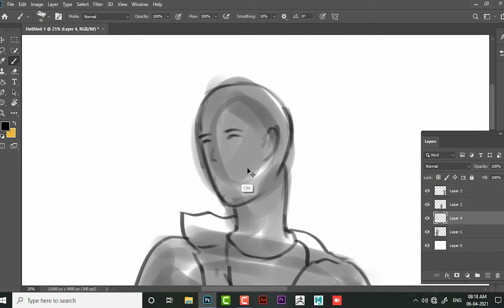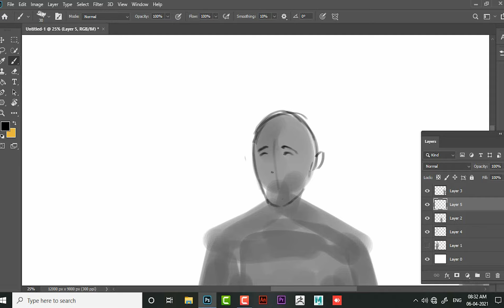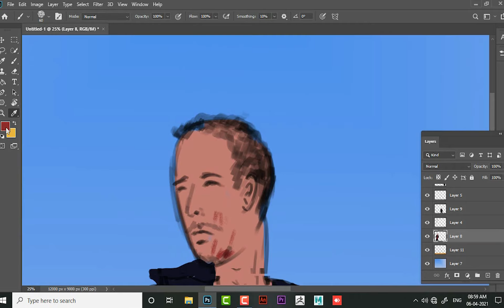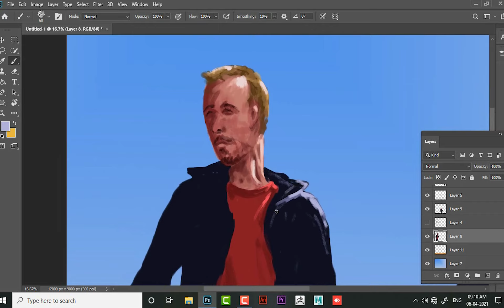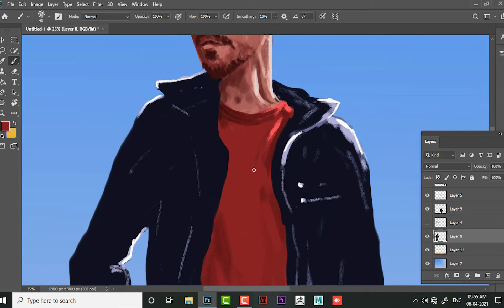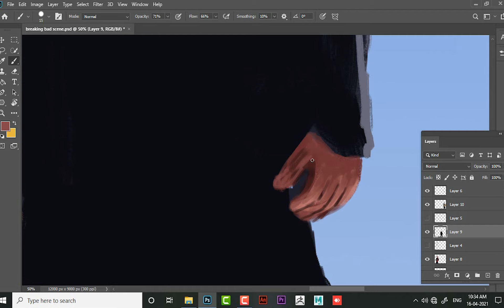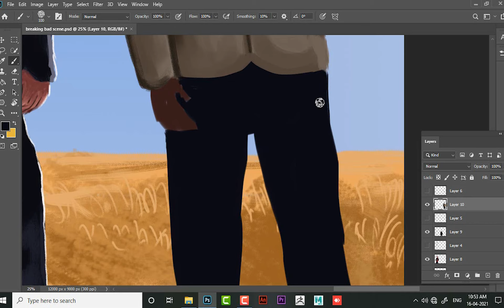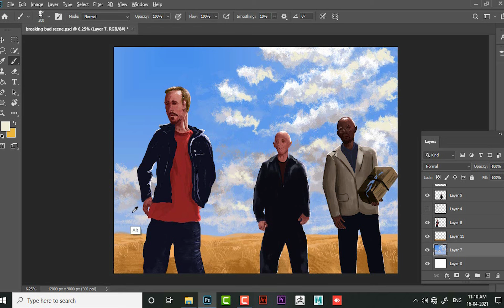CINEMATIC ILLUSTRATION CONCEPT ART IN PHOTOSHOP/ DIGITAL PAINTING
MUSIC'